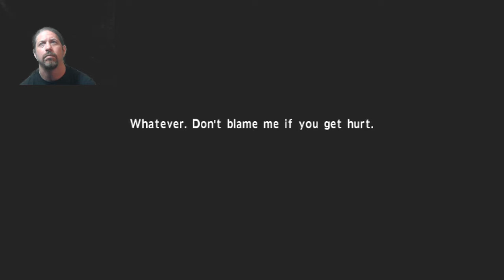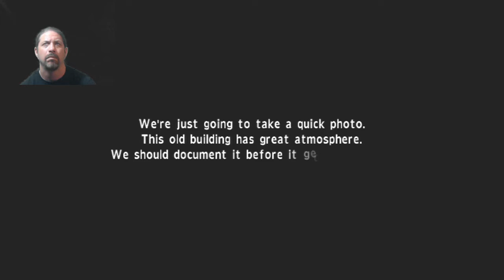Calling Nintendo Wii 1st scenario Part 5 (old)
My playthrough of Calling for Nintendo Wii